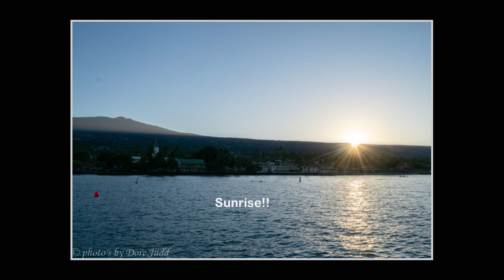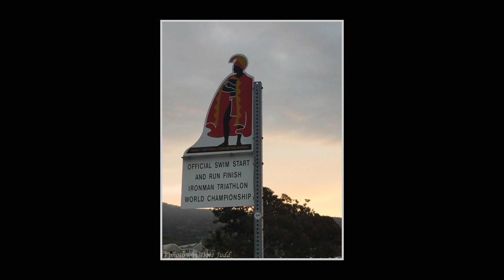2020 Kailua-Kona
10 Days in Paradise on the Big Island, having good times with friends. We enjoyed morning walks, golfing with phenomenal views, happy hours, evening meals, finding turtles, visiting the kitty park, seeing whales and spinning dolphins in the distance, guided interpretative waterfall tour, birding, great sunsets and so much more. I took lots and lots of pictures, pared it down for your enjoyment!! Enjoy.